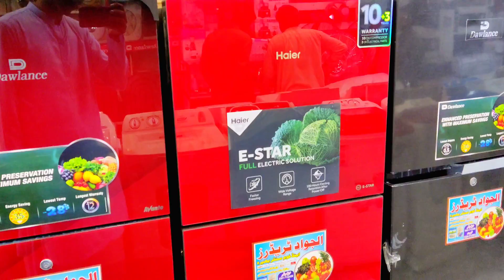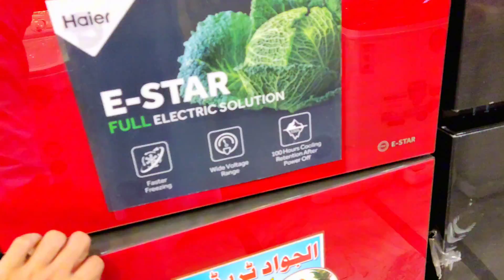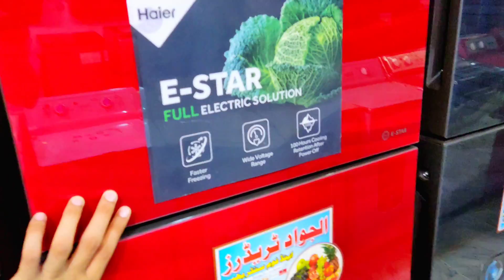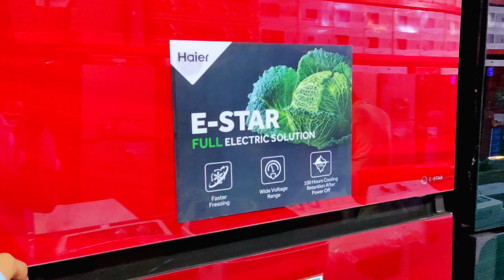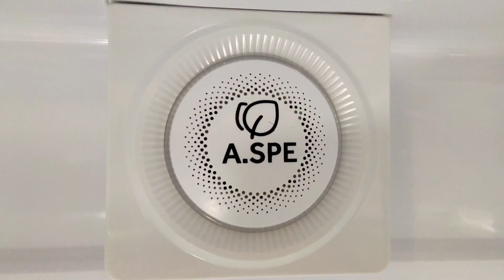Haier Refrigerator model and price 2023 | Haier refrigerator all model and price in Pakistan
Haier
haier refrigerator
haier refrigerator inverter price in pakistan
haier refrigerator all models prices in pakistan
pel refrigerator price in pakistan 2023